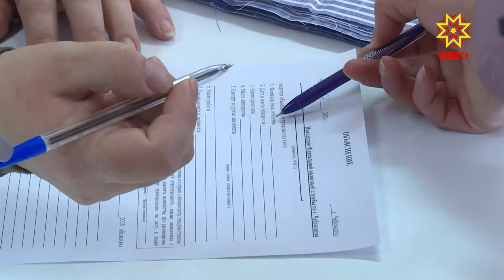Ĕç укçине «конвертпа»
Документсемсĕр ĕçлекенсем пулмалла мар. Шупашкарта конвертпа укçа тӳлекенсене тупса палăртас тĕллевпе ятарлă  рейдсем ирттереççĕ. Хальхинче налук службин ĕçченĕсем Шупашкарти суту-илӳ вырăнĕсенче пулчĕç.